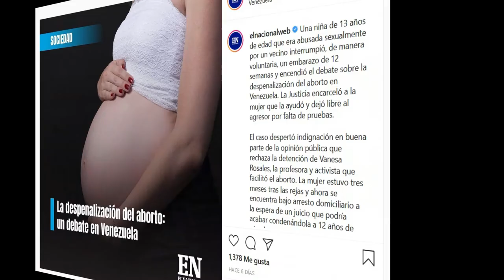EntreLuchas - ¿Despenalizar el aborto en Venezuela?: SI, ¡Un Desafío pendiente!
En el Estado Mérida, recientemente un caso de privación de libertad de una mujer por ayudar a una niña violada en la aplicación de un aborto voluntario, prendió las alarmas sobre las leyes y las políticas venezolanas en el contexto de crisis económica, y sus consecuencias en la salud reproductiva de mujeres y niñas, revisemos:

Vannesa Rosales, docente merideña, defensora de los derechos sexuales y reproductivos de la mujer, fue imputada por el sistema judicial venezolano desde el día 12 de octubre de 2020, por asistir la interrupción de un embarazo a una menor de 13 años de edad que fue violada por un hombre mayor, en el Barrio Pueblo Nuevo de Mérida, donde habitaban. El procedimiento dejó mucho en entredicho, cuando la madre de la niña y su profesora fueron apresadas el mismo día, mientras el violador de la niña permanecía libre. La madre de la niña fue liberada 22 días después de la aprehensión con medida sustitutiva de casa por cárcel, y gracias a la campaña mediática de solidaridad de más de 200 organizaciones y/o colectivos feministas 91 días después hicieron lo mismo con la joven Vannesa Rosales

En este vídeo entrevistamos a Engels Puerta Abogado defensor de Vanessa Rosales.